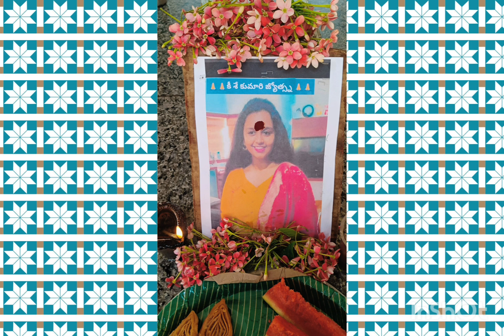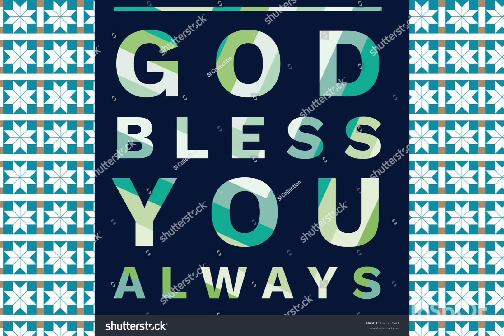ANNADHANAM PHOTOS OF SMT SHAILAJA GARU AND FAMILY MEMBERS